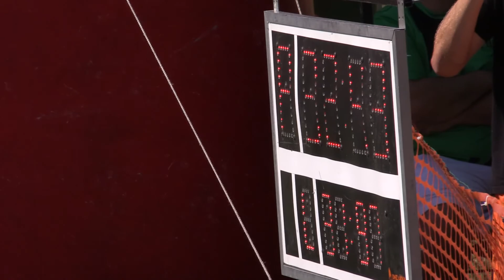2015 OHL SB Krivany DHZ Poloma ženy Prvý pokus